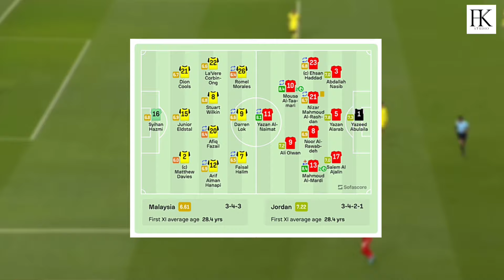Experiment 343 Dalam 1st Match? FORMASI GAGAL | Malaysia vs Jordan (Piala Asia 2023) [REVIEW BOLA]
First match untuk Piala Asia, ramai player yang baru merasai ngairahnya suasana Piala ni.
Mungkin jadi sebab performance tak dapat fully 100% deliver seperti biasa.
Apa pun KPG perlu cepat buat pernilaian semula menjelang pertemuan dengan Bahrain 20/1/24 ni.

Rakyat Malaysia sentiasa sokong Harimau Malaya kita.